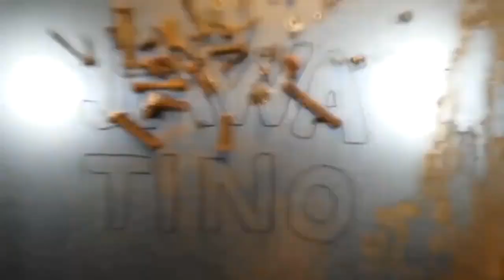JAWA TINO customs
Three variants of one motorcycle. -jawa 350-638.  Jawa tino customs!